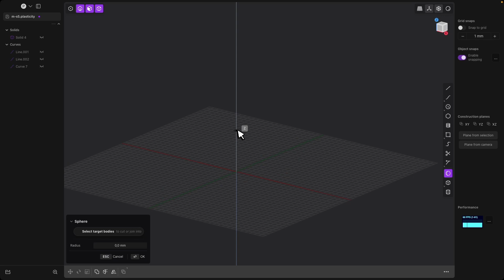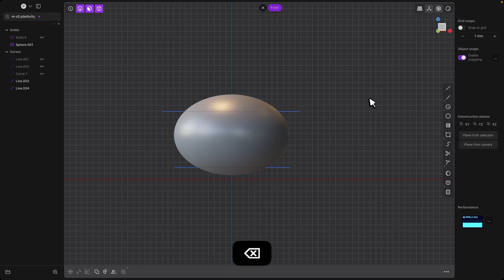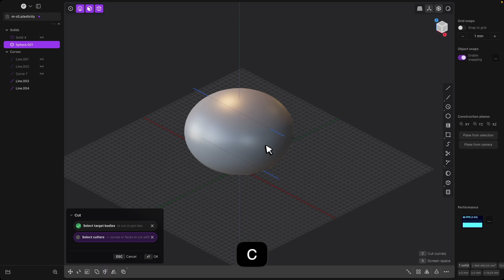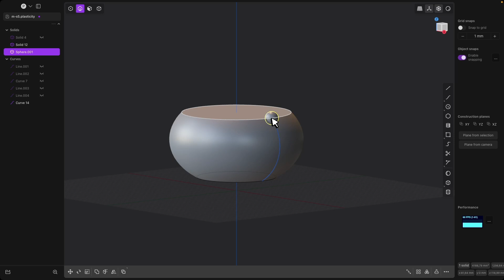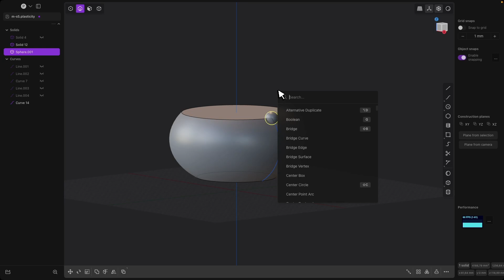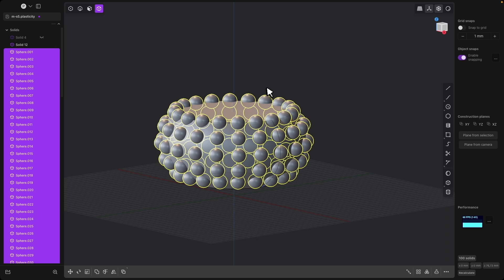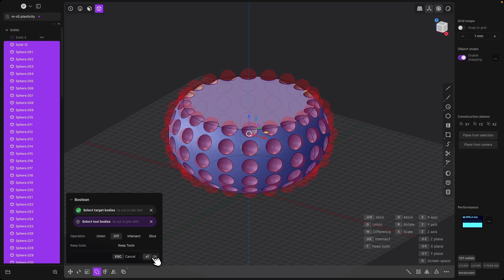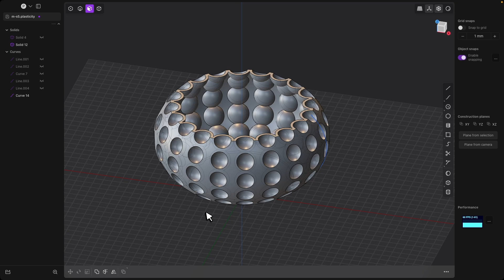Plasticity 3D Modeling Tutorial: Arrays & Boolean Operation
At checkout, click 'Add discount' and enter code DAMIANCADCAM

What You’ll Learn:
✅ Primitive Creation: Build and scale spheres with precision
✅ Advanced Cutting: Use curves to slice geometry cleanly
✅ Array Magic: Create patterns with path and radial arrays
✅ Boolean Operations: Combine/subtract solids for intricate designs
✅ Hollowing Technique: Convert solids into functional containers

🛠️ Featured Tools:
Sphere scaling & transformation
Isoparametric curve extraction
Path arrays (linear and circular)
Multi-object boolean subtraction
Wall thickness control for hollow forms

Devices for smooth navigation and more convenient work.